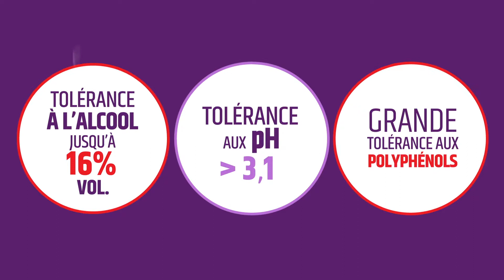Bactérie VP41 : la FML pour des vins rouges aux arômes de fruits frais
VP41 est une bactérie originaire des terroirs de Valpolicella en Italie. Elle est efficace et adaptée aux conditions de fermentation malolactique difficiles (tolérance à l'alcool, aux faibles pH, aux polyphénols...). Idéale pour la vinification de vins rouges au profil fruité frais, elle produit très peu de diacétyle.